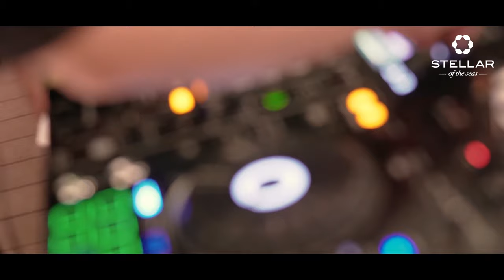The Wonderful wedding on Stellar of the Seas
The best cruise in Halong and Lan Ha bay, Stellar of the Seas